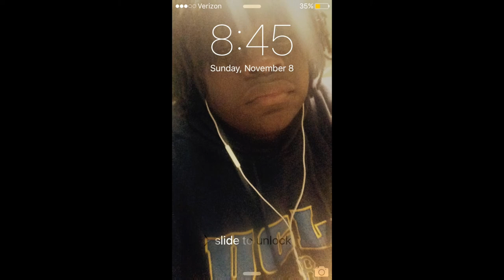(FREE) HB87 TYPE BEAT (#2) - "GAMEZ" (PRODBYHB87)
DM ME TO BUY BEAT